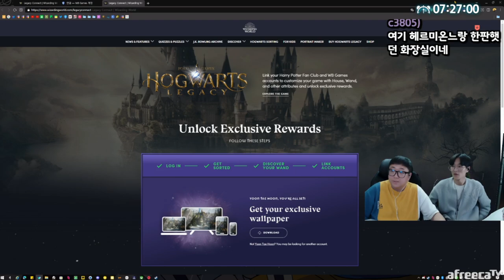[호그와트레거시] -4화- 잘봐 내가 풀어줄게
[음원출처]